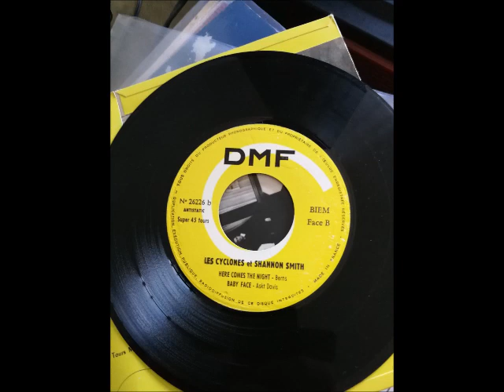LES CYCLONES here comes the night